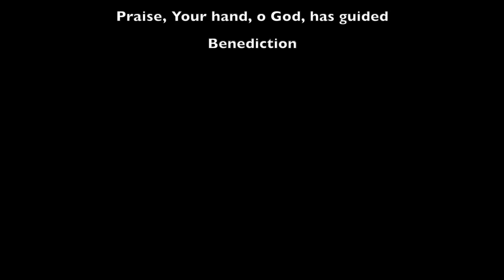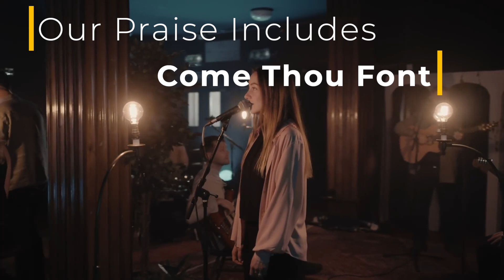A short introduction to our full worship service on 30th June 2024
00:00  Opening credits and announcements
00:58. Gospel of John Ch6 v1-21
04:31  Praise - Come Thou Font - Celtic Worship